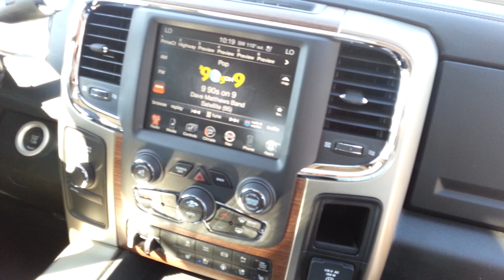All New Lifted Tricked Out - Mega Cab 2013 Dodge Ram Laramie Cummins Diesel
2013 Dodge Ram LONGHORN Cummins Diesel crew has 6" lift

Texas Car Deal - we trick em out right. You wanted lifted truck? I can usually fill any order in three business days.

So just contact me with your name and zip code so that I can check to see what all incentives that you may qualify for and also get you a shipping quote should you need one. We are NOT responsible for shipping but we do have contact with some shippers that our customers have been satisfied with in the past or we can make arrangement's to pick you up at our local airport's DFW or Love Field in Dallas, Texas.

Warranty:
Have the utmost confidence when buying this vehicle! This vehicle is being offered with the Full Factory Warranty from a credible dealership. Please inquire for the specifics on this warranty.

Find us on Facebook is Best way to get updates when I post a vehicles is to "Like" me on my Facebook and you'll get a notice every-time I post that Texas Best Car Deal - "TDY Sales" here is

Inventory over 800 New and Used
I can help with Financing even Bad Credit
TDY Sales
Troy Young

Get That Texas Car Deal
DFW - Dealer - New or Used, Car - Truck - SUV

It is not just my goal to sell cars, but to help people in need of reliable transportation.

Making Your Dreams Come True One Deal At A Time

In Granbury, Texas 76049
Texas Car Deal -- Good Credit -- Bad Credit -- Cash all the same! -- We Have Financing -- TDY Sales

Your Local TX, DFW Dealer Servicing